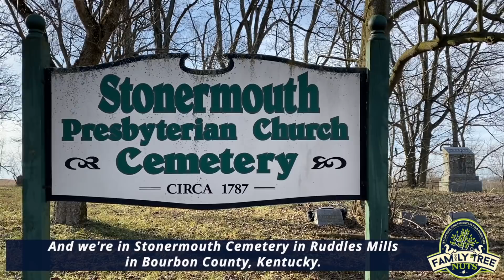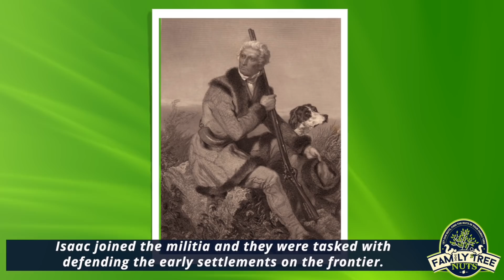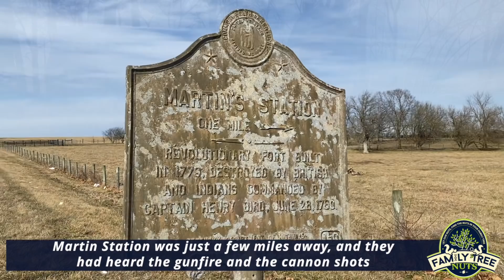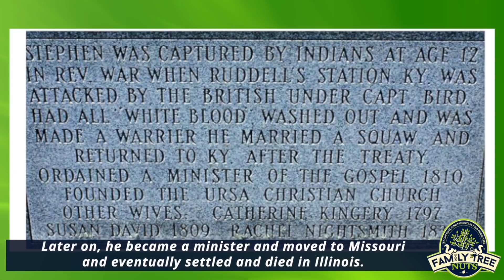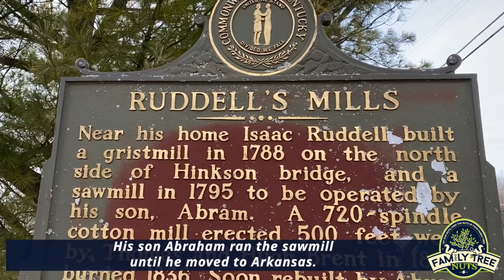MASSACRE OF RUDDLE'S STATION! FRONTIER REVOLUTIONARY WAR HISTORY!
We visited the gravesite of Captain Isaac Ruddell in Stonermouth Cemetery, in the town of Ruddles Mills, Kentucky. The fort was the northern most fort on the western front of the Revolutionary War making it the first target. Captain Ruddell was the leader of Ruddle's Station during the 1780 siege and eventually massacre that took place there. This however, was just the beginning of the pioneers horror. This mostly unknown story has names involved that you are bound to be familiar with including George Rogers Clark, Simon Kenton, Simon Girty, Blue Jacket, Tecumseh, and Black Fish. the story here!